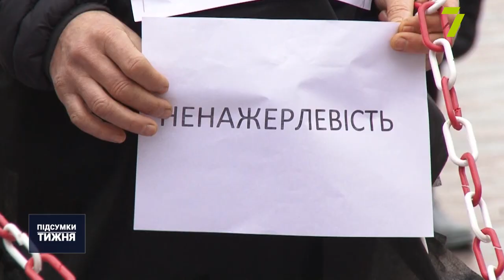Акція проти високих тарифів та порушення конституційних прав пройшла на Думській площі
Люди організували перфоманс, де зобразили президента, Верховну раду, Уряд, а також олігархів, які на думку учасників мітингу і відповідальні за підвищення тарифів та порушення Конституції. Одесити впевнені, що її порушуватимуть, якщо народ терпітиме.